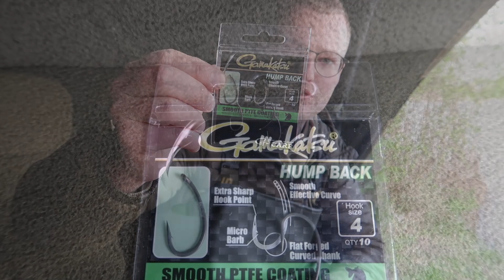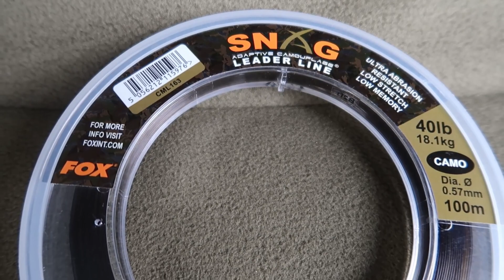1 Tag lang Karpfenangeln in Brandenburg.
in diesem Video befindet sich Patrick in Neuruppin mit einem professionellem Karpfenangler namens Christian. Dieser versucht Patrick zu seinem aller ersten Karpfen zu führen. (Patrick angelt ja sonst nur auf Raubfische) Wenn euch interessiert ob Patrick sein Ziel erreichen kann, dann schaut euch doch sehr gerne das Video bis zum Ende an.